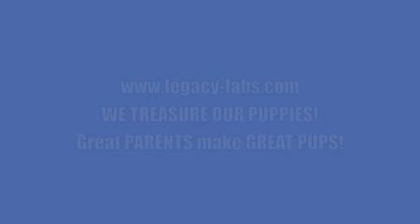Featured breeder in JUST LABS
Video of a cute Labrador Retriever puppy for sale. Featured breeder in JUST LABS